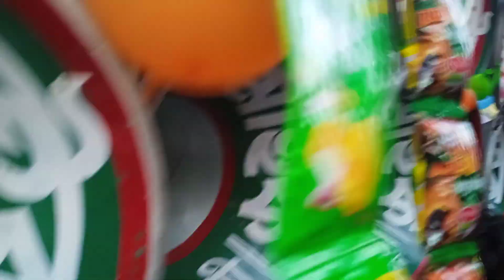যাবোইডাঙ্গা বিশ্বকর্মা পুজো মাতারা মাইক vs খেপিমা সাউন্ড রোড শো করছে💥💥💥💥💥💥💥💥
যাবোইডাঙ্গা বিশ্বকর্মা পুজো মাতারা মাইক vs খেপিমা সাউন্ড রোড শো করছেpapay_ghosh